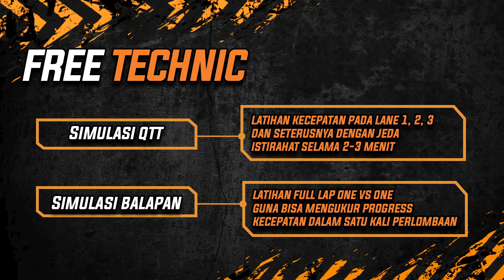FOX Sports 2021: 76Rider BMX Squad (Episode 5.2)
Dalam dunia BMX, mengasah fisik, insting dan nyali butuh disiplin tinggi. Rio dan Fasya membagikan pengalaman latihan rasa balapan di video kali ini. Tonton keseruannya!